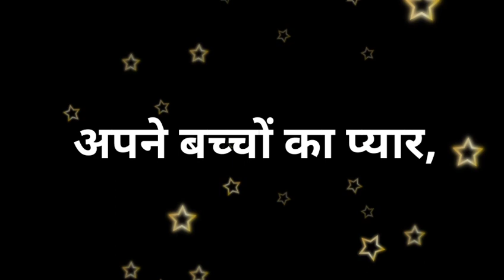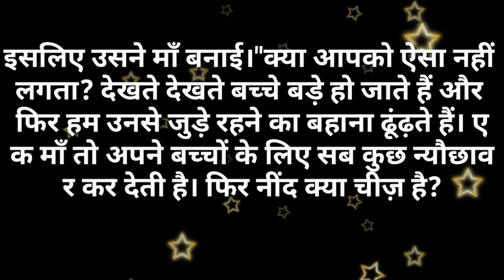Suvichar/ अपने बच्चों का प्यार सुविचार/Hindi kahaniya- Hindi Moral stories